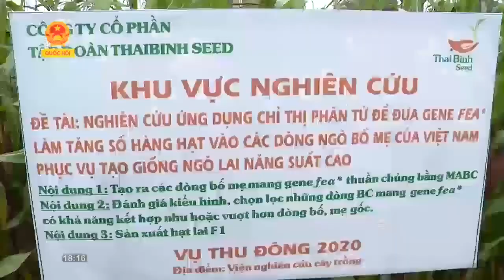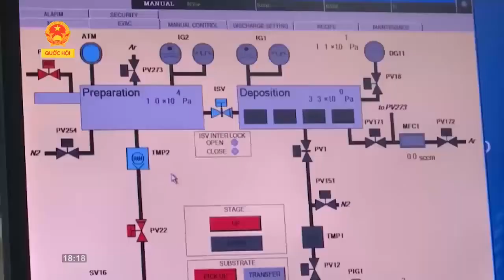30 GIẢI PHÁP HỖ TRỢ DN KHCN VƯỢT QUA DỊCH KHÓ KHĂN DO DỊCH COVID 19